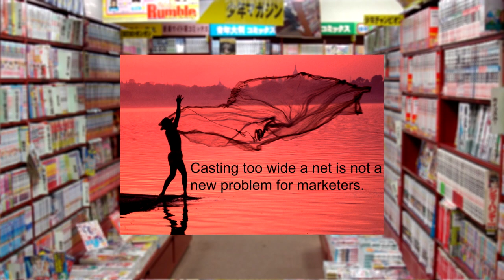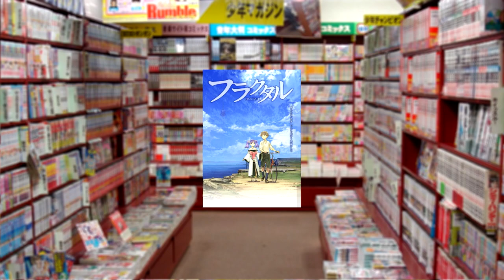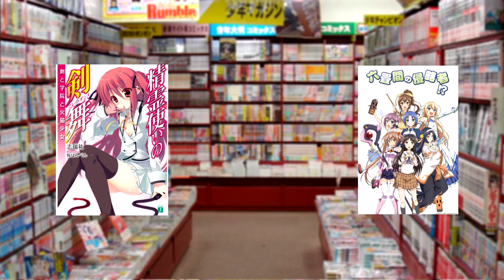Why Good Anime Is Hard To Make